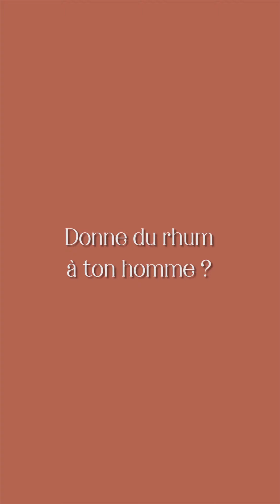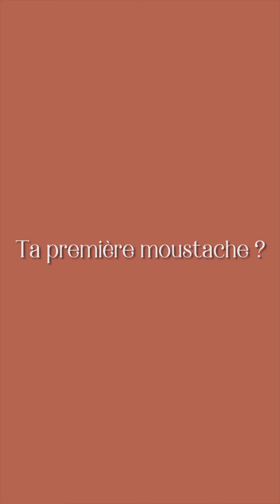DICK Dick Annegarn • Interview Moustakienne ˇ෴ˇ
À l'occasion de la finale du Prix Georges Moustaki 2022, nous avons rencontré Dick Annegarn (Président du jury), qui a connu Georges Moustaki. L'un et l'autre ont partagé le même directeur artistique dans les années 70, Jacques Bedos, au sein du label Polydor. Ce dernier a notamment produit l'album "Mon frère" de Maxime Le Forestier, accompagné les débuts de Dick Annegarn, arrivé à convaincre Georges Moustaki à chanter "Le métèque" ou Serge Reggiani à interpréter "Il suffirait de presque rien".

Interview et montage : Thierry Cadet